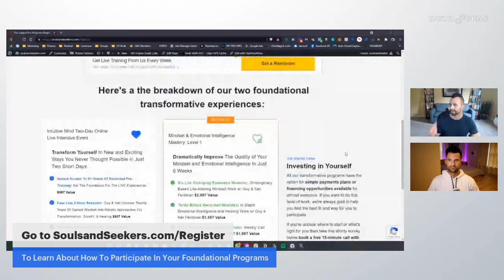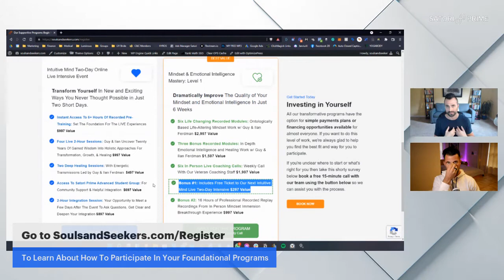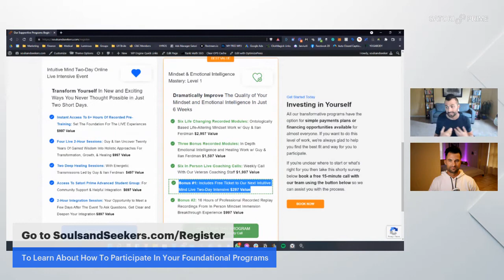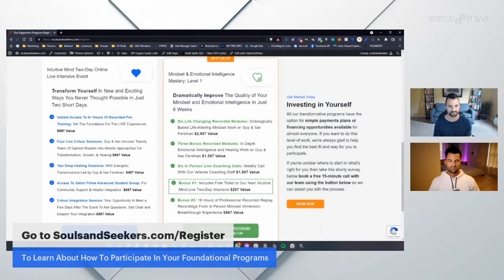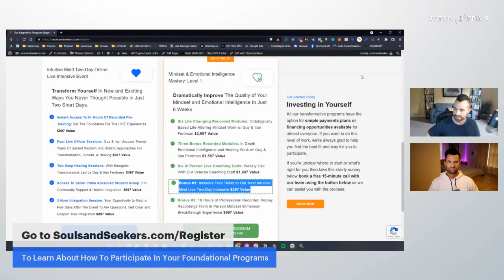How to Cure Self Sabotage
We all do it, let's admit it - self-sabotage plays a role in all our lives and honestly, it can s*ck pretty bad when it happens.

Sometimes it feels like we are letting ourselves down and we can get inwardly or outwardly judgemental as we try to deal with the fallout.

It's imperative that we understand how to work without our own mechanism of consciousness to unburden our system from creating more situations that lead to this kind of experience in our lives.

The question is how? In this video, we outline in great detail a process, plus give an example of how to do it, to unbind our subconscious and nervous system from old habits that lead to sabotage.